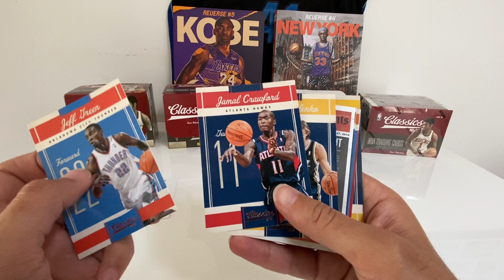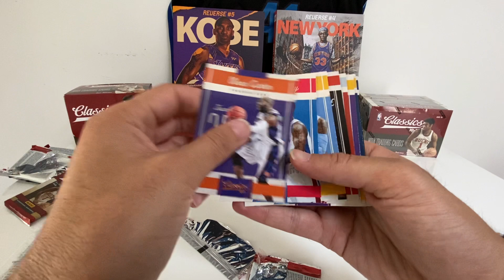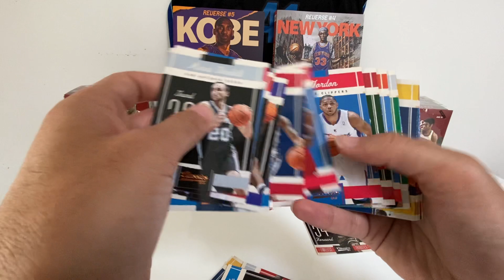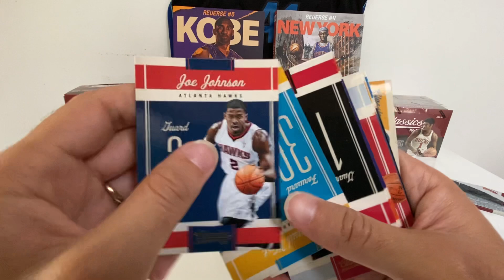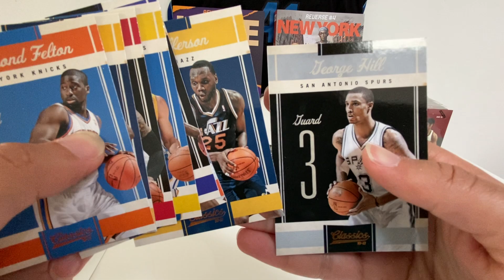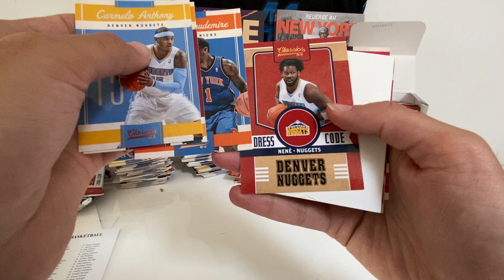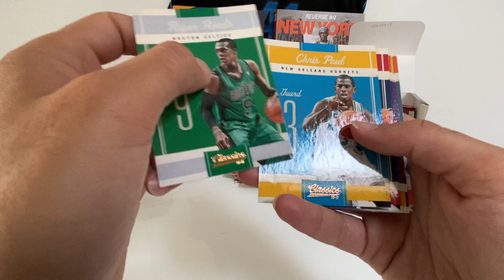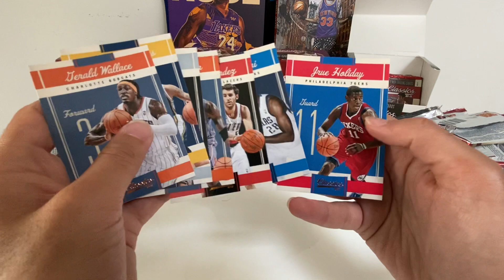Break Box Classics Panini 2010 - 11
Manque la fin